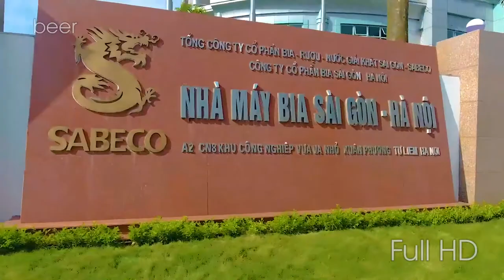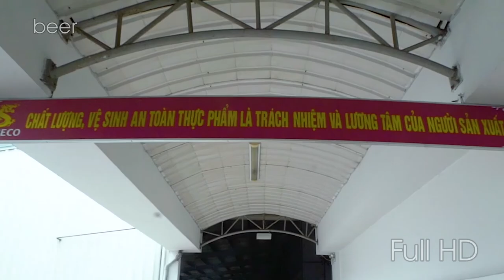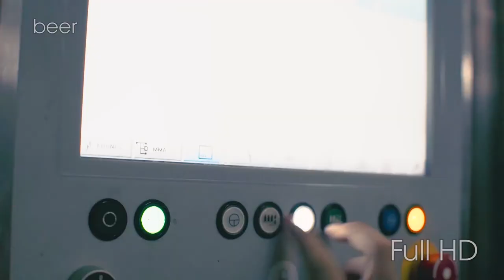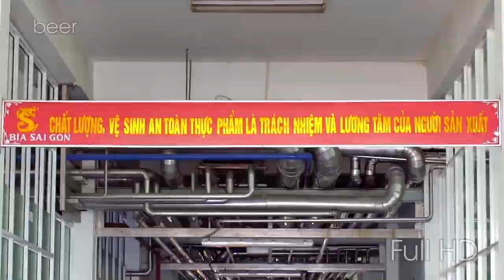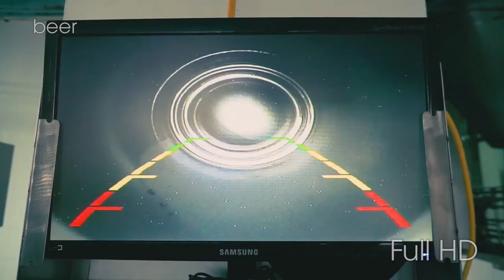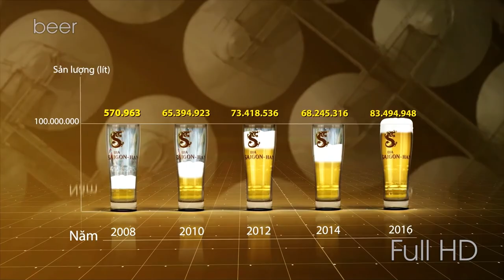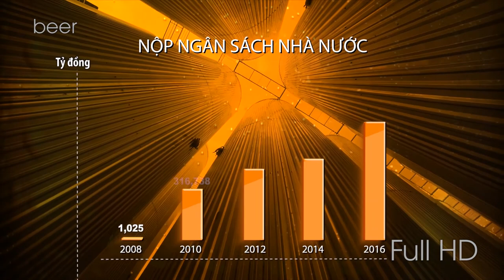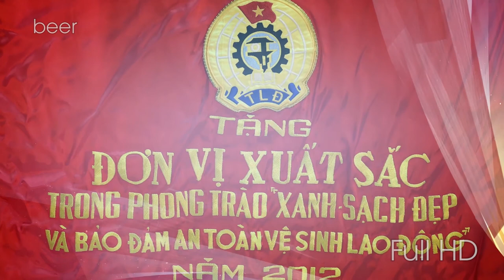Explore brewery and production line technology in Asia